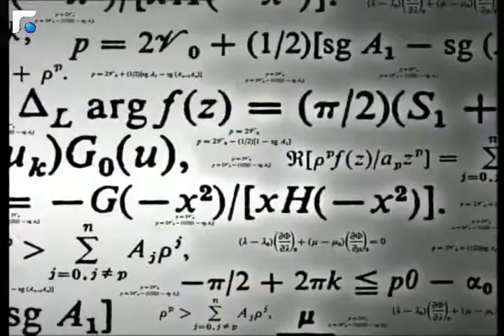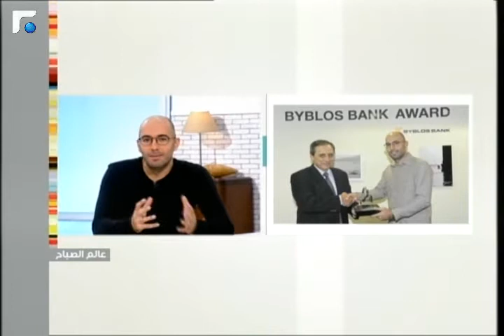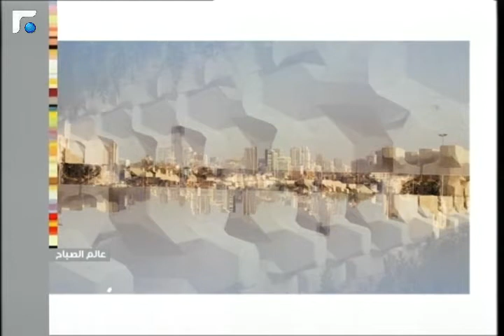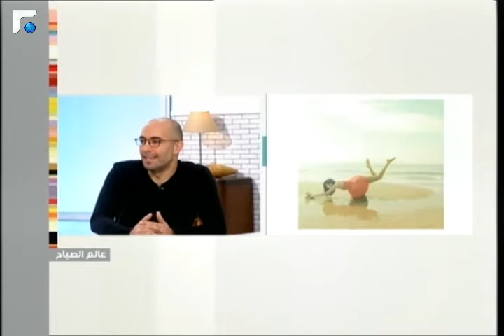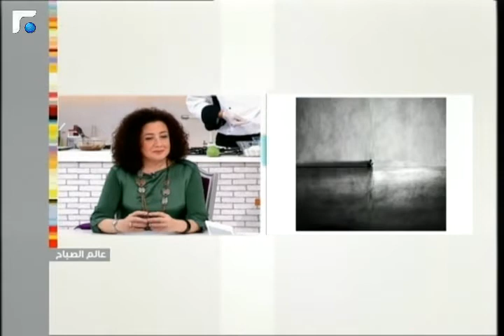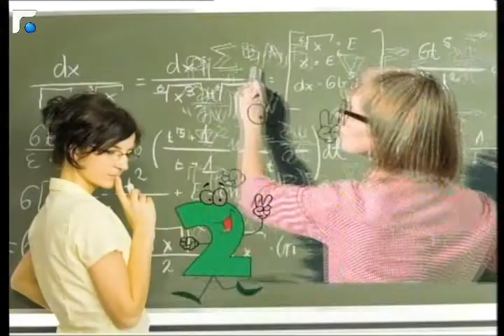عالم الصباح - فقرة "خاصة" 06/10/2013